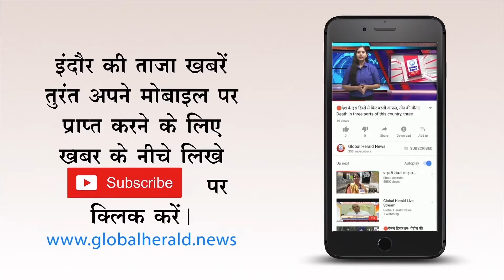🔴इंदौर - हाईकोर्ट जारी करेगा 40 नए सरकारी वकीलों की सूची।।